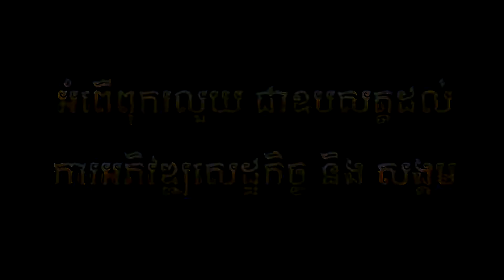កំលោះសល់ហាយ មេម៉ាយសល់ទ្រព្យ - មាស សាលី ( អបអរពិធី បុណ្យចូលឆ្នាំខ្មែរ )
បទ : កំលោះសល់ហាយ  មេម៉ាយសល់ទ្រព្យ
និពន្ធទំនុកច្រៀង និង បទភ្លេង  : ពូភួង
សម្រួលតន្រ្តី: វិសាល Record
កាត់តរូបភាព: គឹម ផល្លី
ច្រៀងដោយ :  មាស សាលី
( អបអរពិធី បុណ្យចូលឆ្នាំខ្មែរ  )